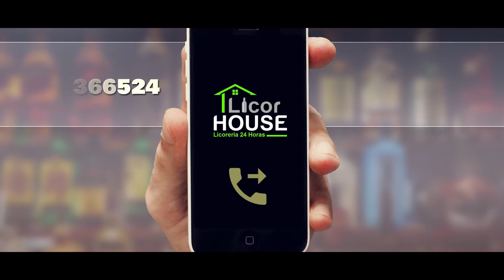BeatFilmsEc - Spot Licor House After